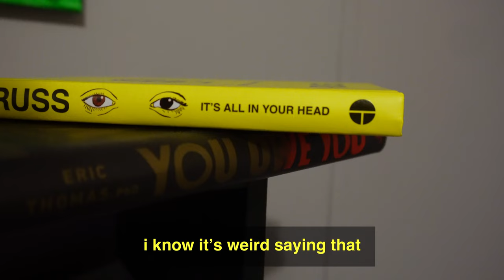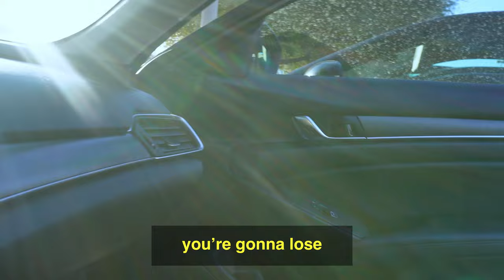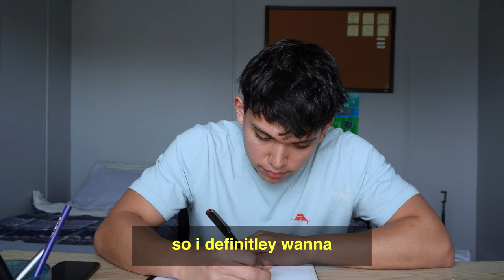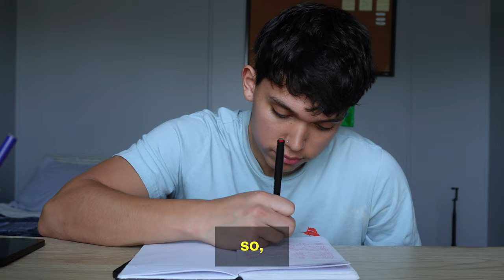Getting My Back Blown Out at The Gym!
These are some of the highlights of my first week into the new year!